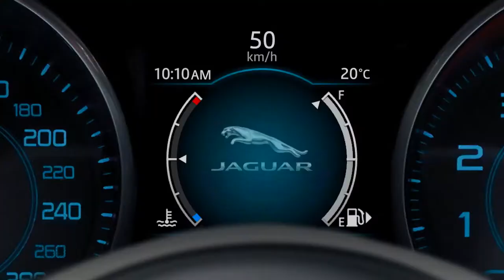Jaguar XE | Rozpoznávání dopravních značek